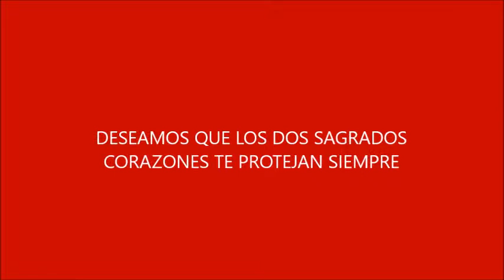Feliz cumpleaños ANA PATRICIA ROMERO CÓRDOBA yt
DESEAMOS QUE EL SAGRADO CORAZÓN DE JESÚS Y EL CORAZÓN INMACULADO DE LA VIRGEN MARÍA TE PROTEJAN SIEMPRE